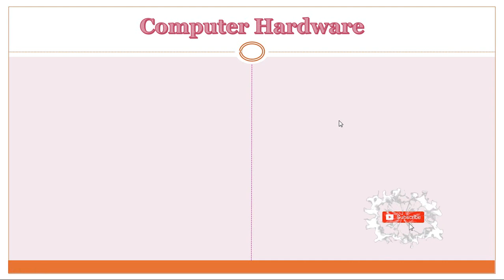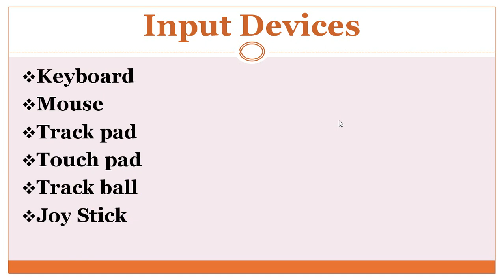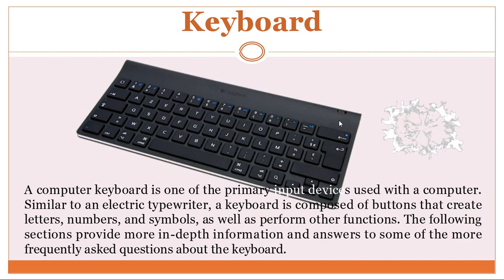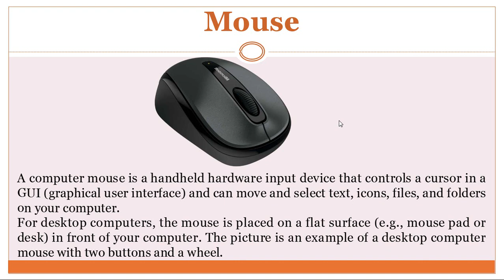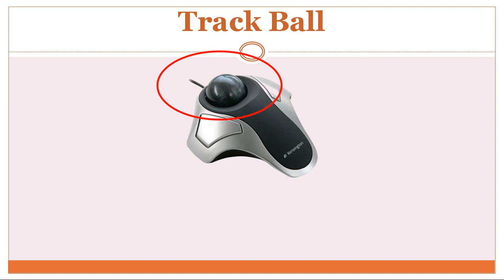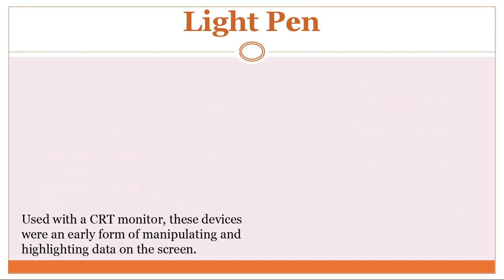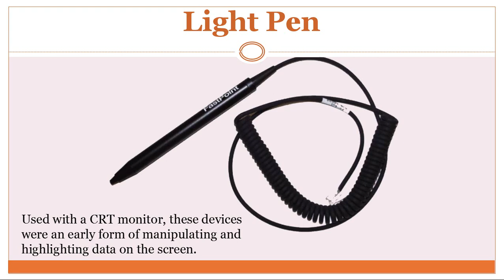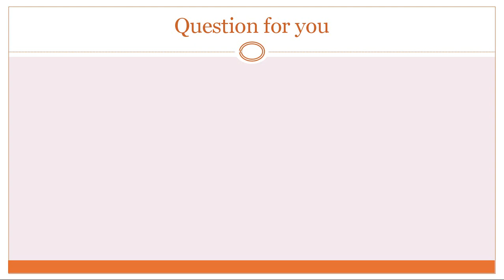Lecture 4 Part 1 l Input Devices l Computer Fundamentals l Raj Tech Pro l By Rajesh Sir l CEIT l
Raj Tech Pro...
Lecture 1 Part 1 lOver View of Computer l Raj Tech Pro l By

Lecture 1Part 2 l What is Computer l Raj Tech Pro l By Rajesh

Lecture 3 Part 1 l Parts of Computer l Raj Tech Pro l By

Lecture 4 Part 1 l Input Devices l Computer Fundamentals l Raj

Lecture 4 Part 2 l Input Devices l Computer Fundamentals l Raj

Lecture 5 Part 1 l Input Devices l Computer Fundamentals l Raj

Lecture 5 Part 2 l Input Devices l Computer Fundamentals l Raj

Lecture 6 Part 1 l Number System l Computer fundamentals l by

Lecture 7 ll Memory units ll Computer fundamentals ll by

Lecture 8 ll Part 1 ll Primary Memory ll Computer fundamentals

Lecture 8 ll Part 2 ll Secondary memory ll Computer

Lecture 8 ll Part 3 ll Secondary memory ll Computer

Aye vatan terelie Rangoli competetion Rajesh Raghuvanshi with

How to make Logo of Shri Krishna Group of Computer Education

How to create a Google Chrome logo in Microsoft word

Hand art Rajesh kushwaha Raghuvanshi Girraj singh

Computer Edge Institute of technology Asan Chauraha Firozabad